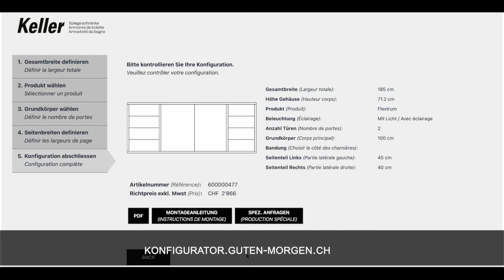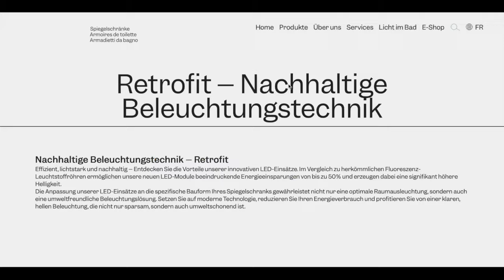Keller Spiegelschränke - Neuheiten 2024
Willkommen bei Keller Spiegelschränke – Ihrem zuverlässigen Partner für hochwertige Badezimmer-Produkte seit über 65 Jahren. Unsere Spiegelschränke und Lichtspiegel zeichnen sich durch eine herausragende Lichtqualität sowie durchdachte Details aus und sind dank ausgesuchter Materialien, zeitlosem Design, stetiger Innovation und modernster Technologie das Ergebnis einer langen Handwerkstradition.

Willkommen in der faszinierenden Welt der Vario Spiegelschrankserie, wo grenzenlose Flexibilität auf innovative Produktvielfalt trifft. Die neue variantenreiche Spiegelschrank-Serie vereint formvollendetes Design mit modernster Technologie und ermöglicht es, Ihr Badezimmer nach Ihren individuellen Vorstellungen zu gestalten. Ob in der Breite oder in der Ausführung, die Spiegelschrank Serie Vario passt sich Ihren Bedürfnissen an und schafft so ein harmonisches Zusammenspiel zwischen Standardisierung und persönlicher Note. Tauchen Sie ein in die Vielfalt der unterschiedlichen Ausführungsvarianten. Vom praktischen Spiegelschrank mit flexiblen Fächern (Flextrum) bis hin zur eleganten, voll verspiegelten Planlösung (Flexplan).  Beide Varianten lassen sich harmonisch in die Wandeinbauen.